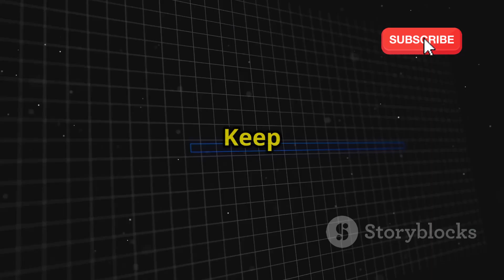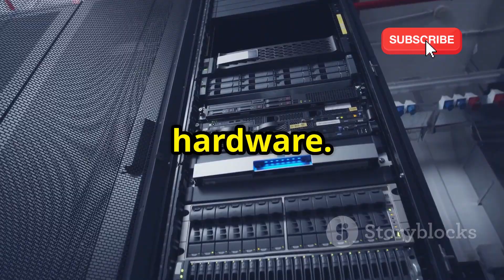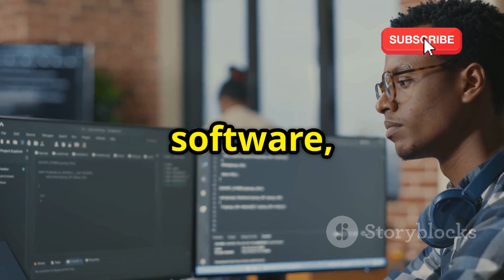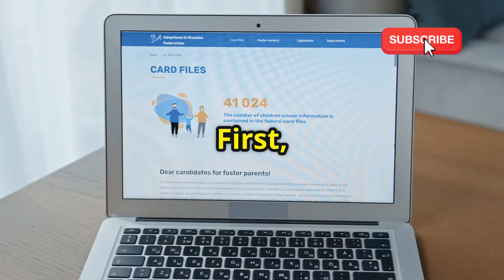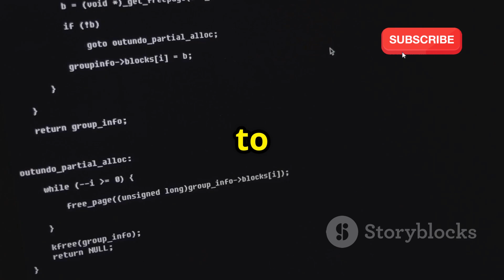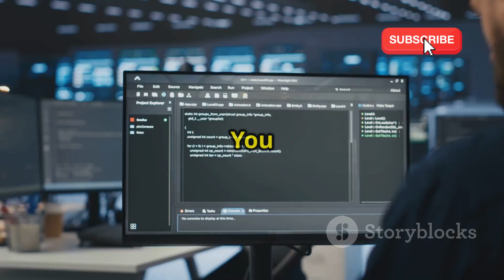How I Got a 100% Free Lifetime Server (And You Can Too!)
Unlock the potential of a high-powered Linux server without spending a dime! In this comprehensive 10-minute tutorial, we’ll walk you through setting up a powerful server with 24 GB RAM, 4 CPUs, and 200 GB storage for free—forever! Harness the power of Oracle Cloud's "Always Free" tier and learn how to sign up, configure your server, and connect via SSH with ease. This cost-free hosting solution is perfect for developers and tech enthusiasts eager to explore the cloud. Don’t miss this chance to level up your tech game!

OUTLINE:

00:00:00 A Server for Free?
00:02:15 What's on Offer?
00:02:40 Memory That Makes a Difference
00:03:03 CPUs That Pack a Punch
00:03:31 Ample Space for Your Projects
00:05:58 Signing Up with Oracle
00:06:27 Launching Your Server
00:06:53 Secure Remote Access
00:09:02 Free Servers for Everyone!